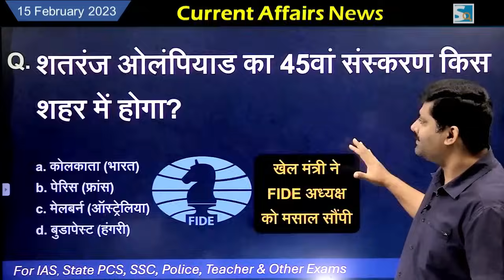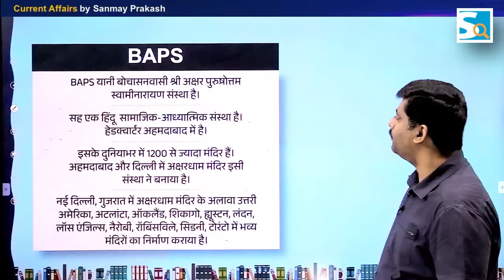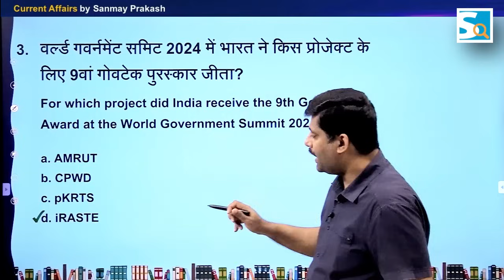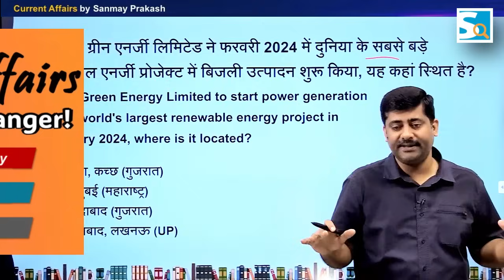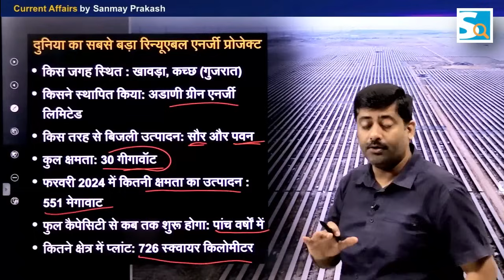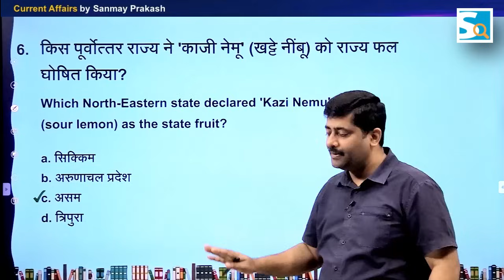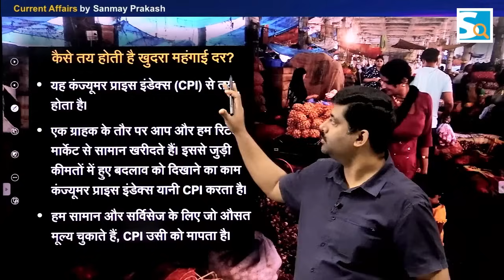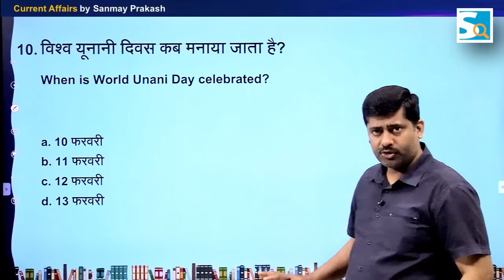15 February 2024 Current Affairs by Sanmay Prakash | 1173 | for UPSC, BPSC, SSC, Other exams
Daily Current Affairs 2024 Hindi & English PDF details (Episode 1173) for all exams by SanmayPrakash | Qatar release Indian navy officers

📢 करेंट अफेयर्स की सफल तैयारी के लिए App डाउनलोड करें और मेंबरशिप लें

👉 𝐈𝐀𝐒 / 𝐏𝐂𝐒 𝐂𝐮𝐫𝐫𝐞𝐧𝐭 𝐀𝐟𝐟𝐚𝐢𝐫𝐬 𝐌𝐞𝐦𝐛𝐞𝐫𝐬𝐡𝐢𝐩 : for UPSC, BPSC, UPSSC, RPSC, UKPSC, JPSC & other PCS exams.
- क्‍या फायदा होगा? : 2024 & 2023 Current Affairs Video, PDF & Mock test (weekly, monthly, quartile & yearly) + Exam बेस्‍ड 10 टेस्‍ट सिरीज (सभी विषय) + Live class on important issue.

👉 𝐁𝐚𝐬𝐢𝐜 𝐌𝐞𝐦𝐛𝐞𝐫𝐬𝐡𝐢𝐩 : for all SSC Exams, Bihar SSC / Police, UPSSSC / Police, Teacher Exams, MP  Vyapam, Jharkhand SSC, RSMSSB & other exams
- क्‍या फायदा होगा? :  2024 & 2023 Current Affairs Video, PDF & Mock test (weekly, monthly, quartile & yearly) + Exam बेस्‍ड 10 टेस्‍ट सिरीज (सभी विषय)

📜 𝗗𝗮𝗶𝗹𝘆 𝗙𝗿𝗲𝗲 𝗠𝗼𝗰𝗸 𝗧𝗲𝘀𝘁 𝗼𝗻 '𝗦𝗮𝗿𝗸𝗮𝗿𝗶 𝗝𝗼𝗯 𝗡𝗲𝘄𝘀' 𝗔𝗽𝗽 | 𝐂𝐮𝐫𝐫𝐞𝐧𝐭 𝐀𝐟𝐟𝐚𝐢𝐫𝐬